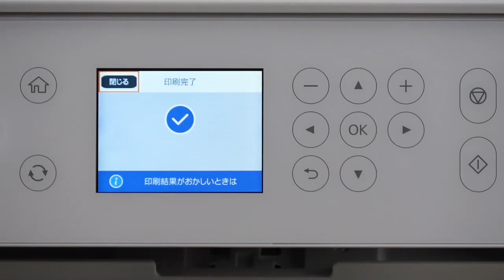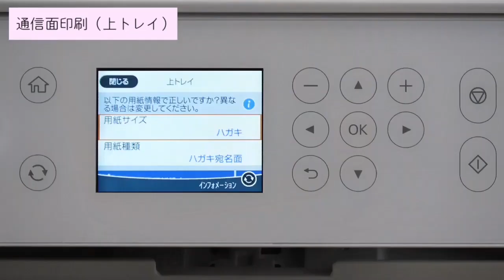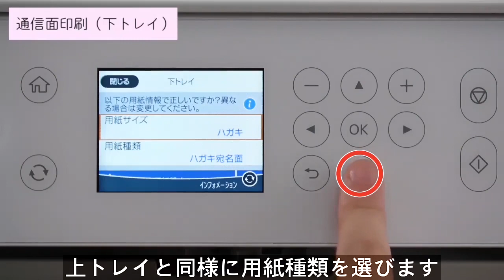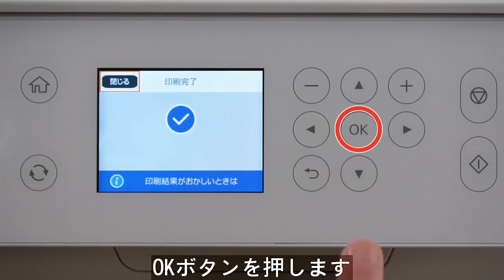プリンターで年賀状を印刷する （エプソン EP-811A, EP-812A） NPD6256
年賀状を印刷するときの用紙の入れ方や、年賀状ソフトでの設定の仕方を説明します。
ここではEP-811A と 筆ぐるめ を例に説明します。

Epson, エプソン, EP-811A, EP-812A, 年賀状, 筆ぐるめ, 令和